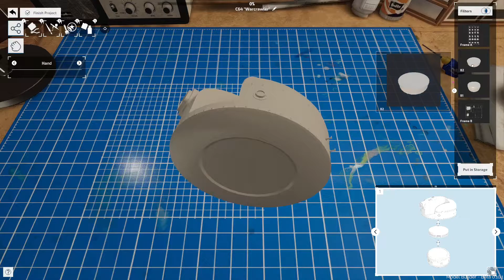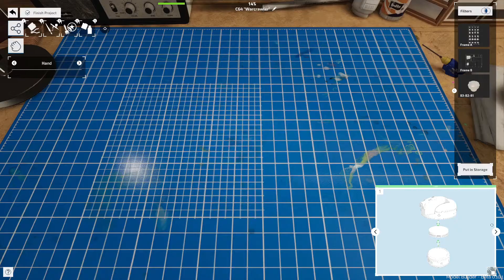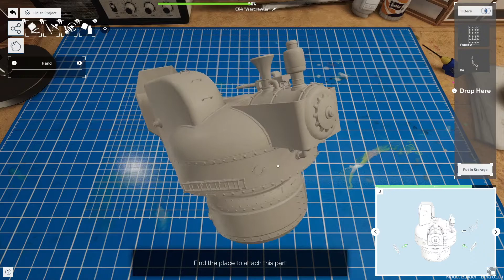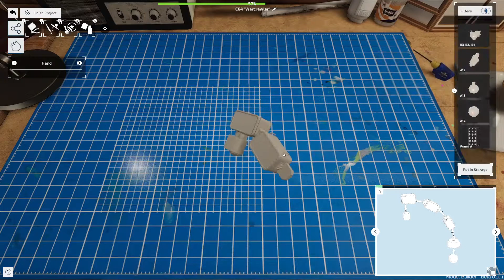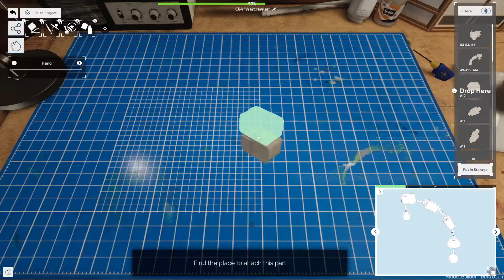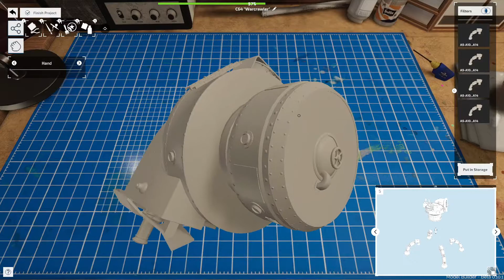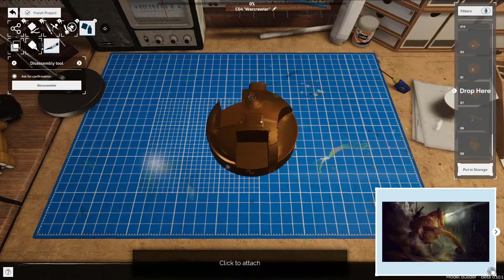MODEL Builder DEMO : C64 Warcrawler (After 100 Years War)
by At Play